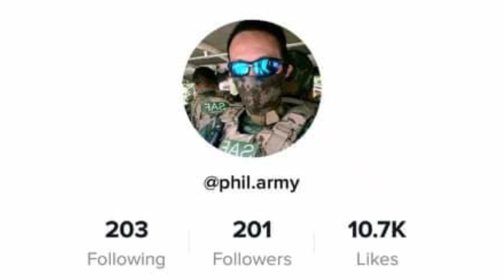A little-known water falls in Loay, Bohol || Perfect for outings with friends and families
As promised, I revisited the place simply because i fell in love with it.

For house designs and everything else about building and designing a house that you can call home, please visit Philance Home @